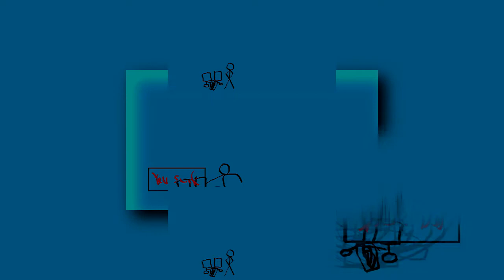water scan sings the angry birds theme song